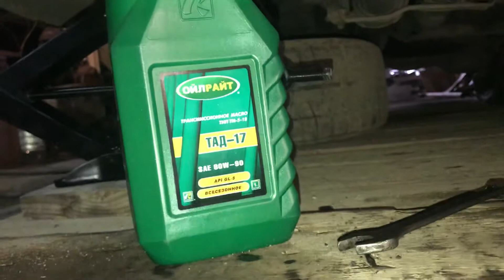Mitsubishi Chariot замена масла в раздатке